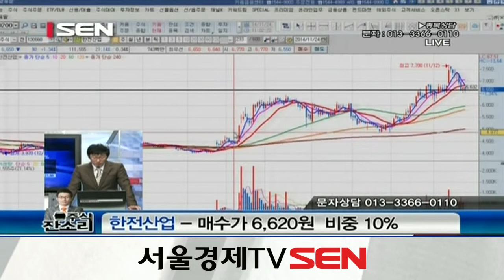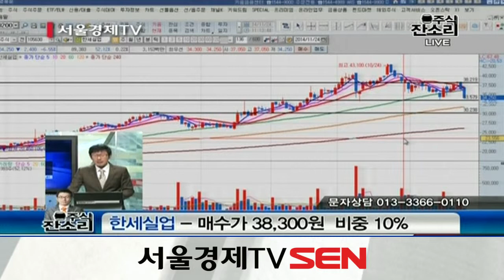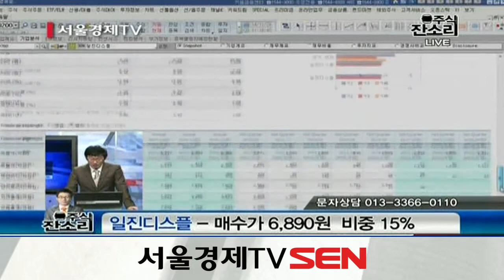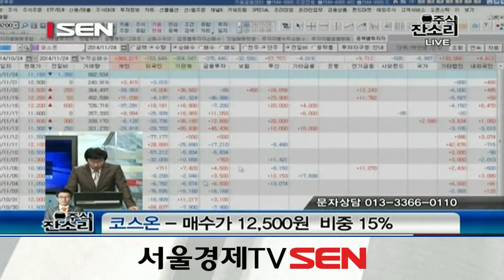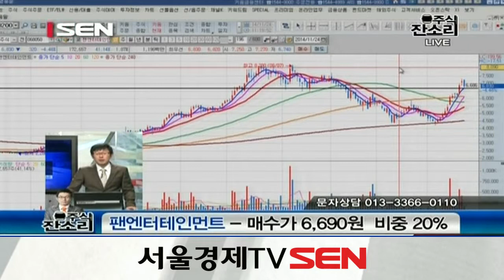20141124_주식 잔소리_279회